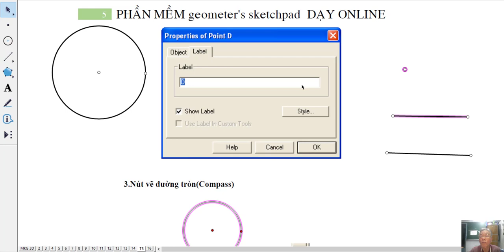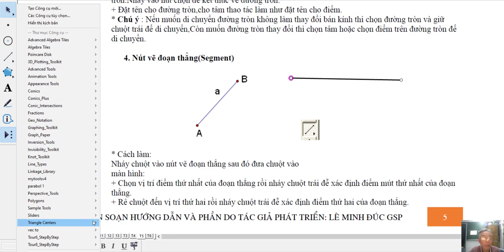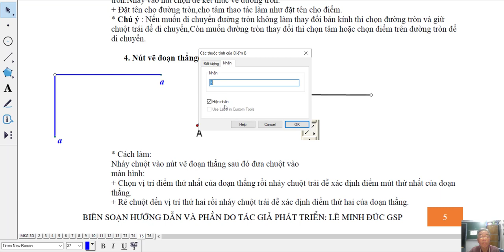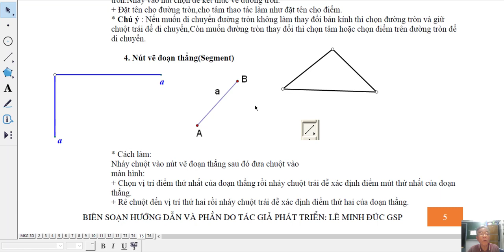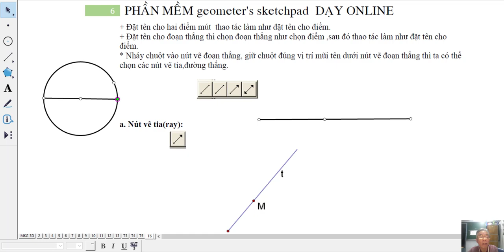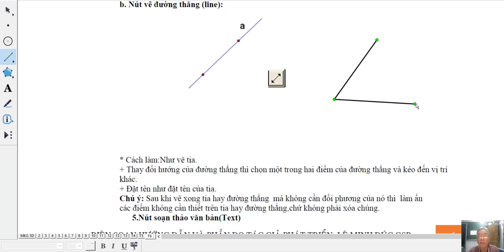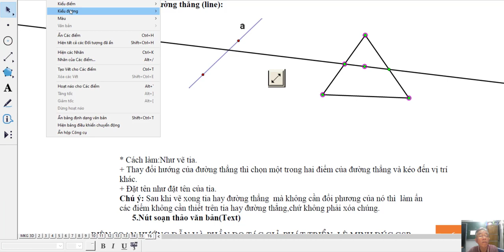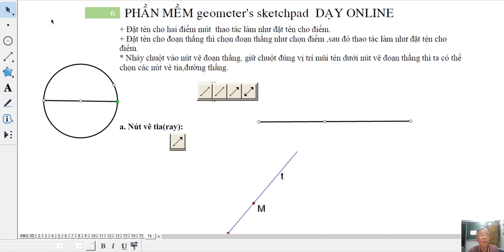PHẦN MỀM GSP - SOẠN - DẠY ONLINE -TRANG 5-6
Hướng Dẫn Sử Dụng Phần Mềm GSP soạn Bài Cho Các Môn: Toán, Lí, Hóa, Sinh, Kĩ Thuật Nhanh Nhất Để Phục Vụ Cho Dạy Online Và Dạy Kèm Oline Một Cách Hiệu Quả Nhất.

❖▬▬▬▬▬▬▬▬▬▬ஜ۩۞۩ஜ▬▬▬▬▬▬▬▬▬▬❖
Thông tin kênh Lê Minh Đức GSP
4. Địa chỉ giảng dạy: 183/38 đường 28, P.06, Q.Gò Vấp, TP.HCM
❖▬▬▬▬▬▬▬▬▬▬ஜ۩۞۩ஜ▬▬▬▬▬▬▬▬▬▬❖